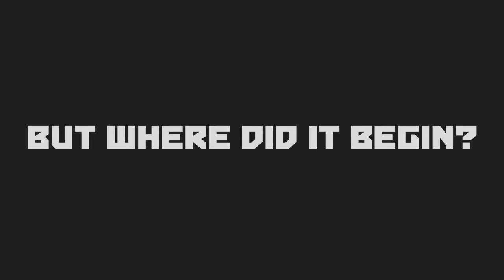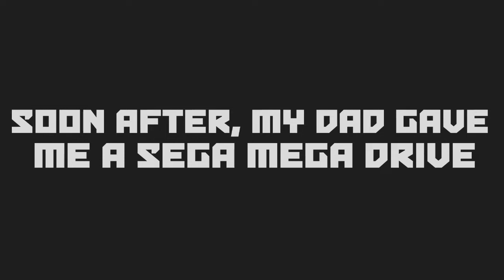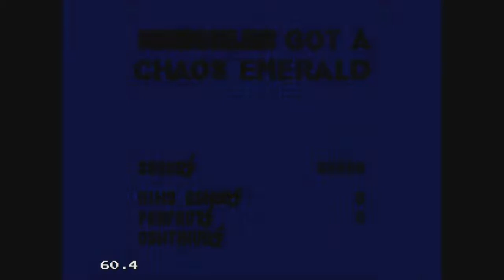300th Video Special - A Journey Through Chaos - Part 1 - (KNX300)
We did it! 300 Gaming videos! I couldn't of done it without the constant support and help from my friends and viewers, you guys are legendary. This video is an attempt to cover some of the biggest moments in my gaming life, from the very beginning to my early teens. Obviously a lot more games made an impact on me but these were the best of them. (The additional list can be found at the bottom of this description)

Thank you for your continued support, you people are crazy for wanting to listen to me but I'm so glad you do! =P

Remember to check out for the latest news and information! Join the forum and chat with your favourite crafters or just stay up to date on what's going on,

Other ChaosCrafters on Youtube -

BitViper @ Classified

Other games that made an impact on my life until my teens -